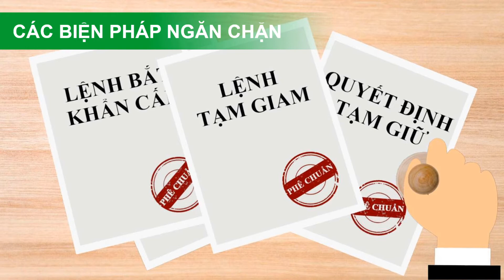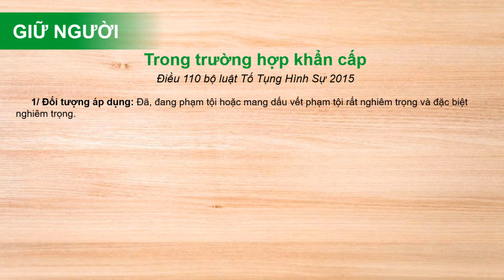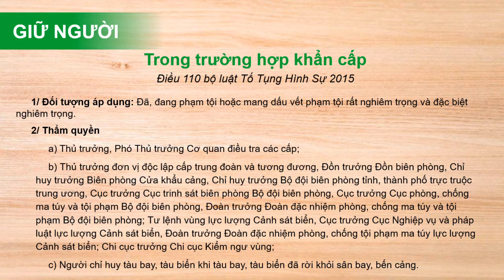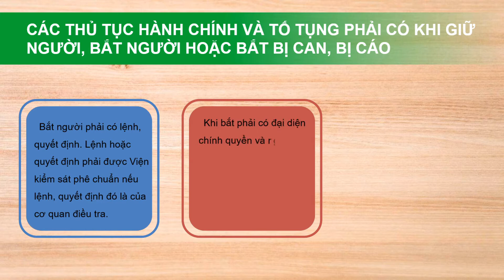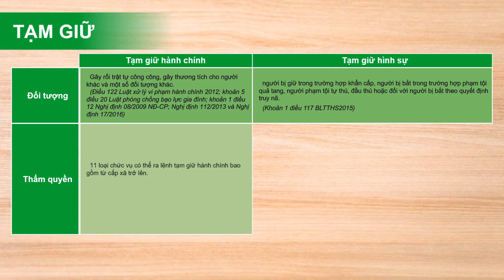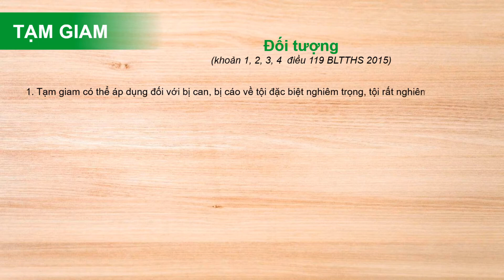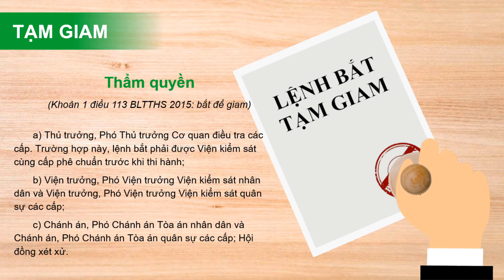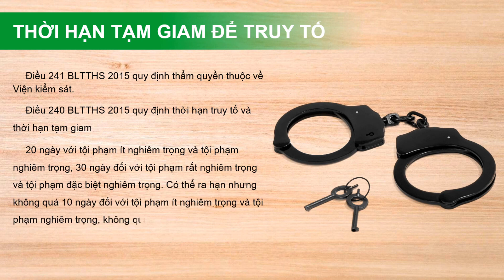VẤN ĐỀ BẮT, GIỮ, TẠM GIỮ & TẠM GIAM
Giữ người, bắt người, tạm giữ và tạm giam người là những biện pháp ngăn chặn nhằm đảm bảo cho việc thực thi pháp luật. Tuy nhiên, đây là các biện pháp rất dễ bị lạm dụng làm ảnh hưởng tới quyền con người và có thể làm sai lệch kết quả hoạt động pháp lý.

Bài giảng sẽ cho chúng ta hiểu rõ hơn các quy định của luật pháp về các vấn đề này cũng như các giới hạn hiện nay của pháp luật Việt nam.